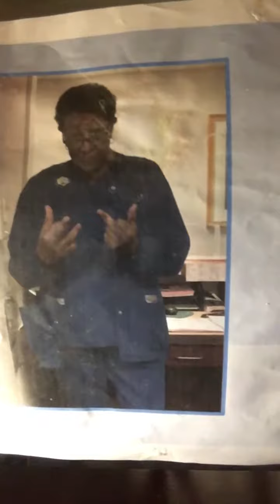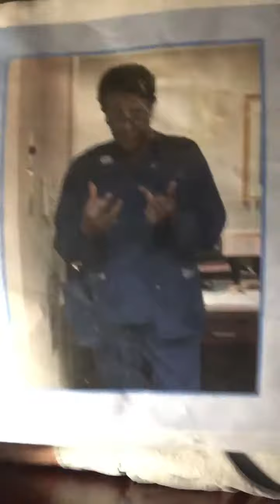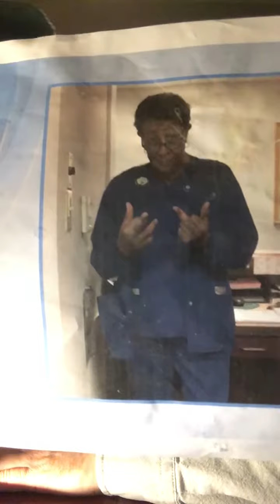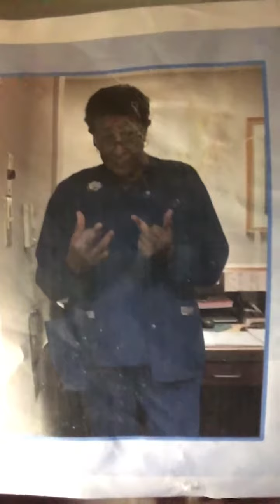So my ass calls my HMO or whatever and they send me ta a counselor in Prichard Alabama.